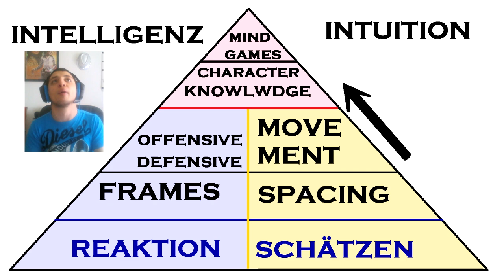Wie Spielt man Tekken7 ? - Part 8 Reaction VS Intuition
Ja ich Weiß, "Character-Knowledge" nicht "Knowlwdge"
Aber deswegen wollte ich das Video nicht neu Rendern
und Anmerkungen gint es bei YouTube nicht mehr...
Was ich vergessen hab ist an der Wand, wenn man von einem String den Move verzögert, zieht der letzte Hit noch mal Ground Damage extra... probiert es mit Jins bd212.
"kommt vllt in einem neuen part falls ich wieder mehr zusammen habe"